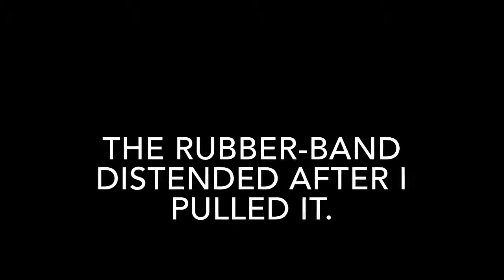DISTENT MEANING IN ENGLISH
This video lists out meaning of difficult English word DISTENT with sentence.